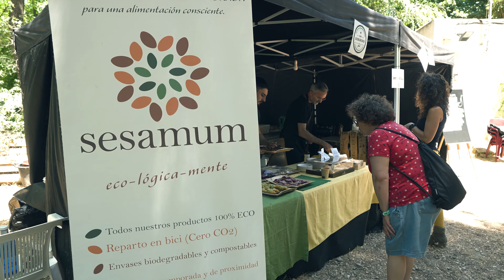Feria de Ecología de Albacete (Vídeo Oficial)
trabajo realizado por Kameo Producciones para Ambientea y Ecologistas en Acción